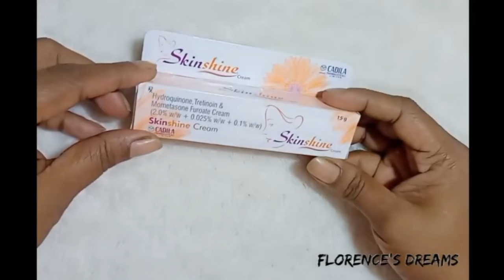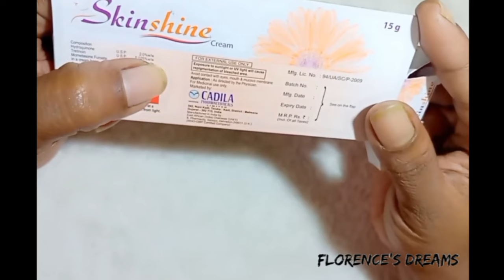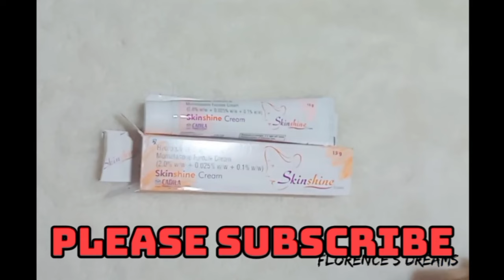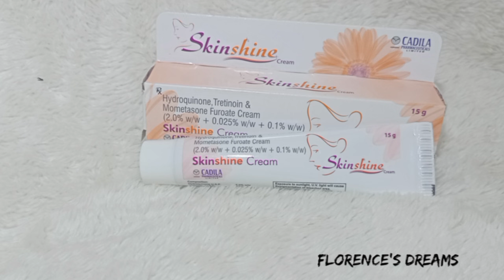skin shine cream review/এটা কি সত্যিই কাজ করে?কতটা উপকার বা ক্ষতি হতে পারে?